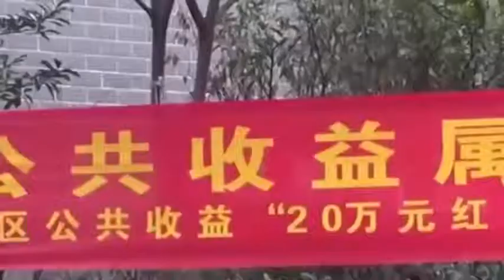别人家的物业！小区盈余20万 物业问业主公共收益20万怎么花